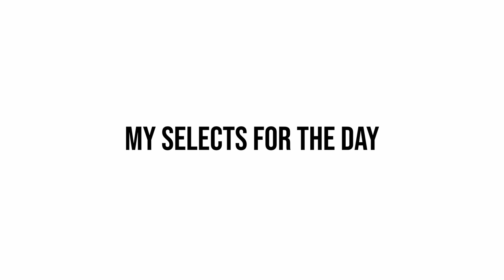Starting a new photo project with the Fujifilm XT100 | People in Commute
I had been thinking for a while to photograph people in daily commute and i finally started a new photo series, which hopefully one day, would get exhibited or printed into a ZINE!

My gear:
Fujifilm XT100 with the Fujinon Aspherical 15-45mm lens
Video Shot on the Canon 700D using the 18-55mm lens